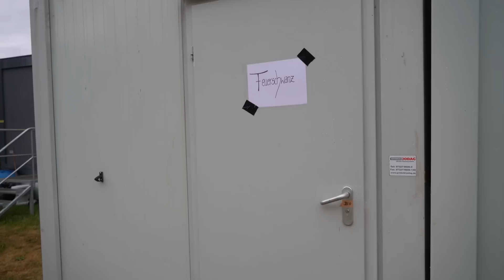Feuerschwanz - Tourtagebuch Rock am Härtsfeldsee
Der Haufen ist voll im Sommer Festivalmodus! Nur der Hauptmann hat ein Problem: Seine neue Kettenhaube glänzt noch völlig unberührt! Da muss dringend Schweiß und Flugrost dran! Ob er diese Mission beim Rock am Härtsfeldsee erfüllen konnte? Wir werden sehen...

🎥 Svenja Metzner

FEUERSCHWANZ live:

Festival Shows 2022:
20.05.22 DE – Bad Segeberg / Felsenburg Festival
03.06.22 DE – Dietenhofen / Bibertal Festival
10.06.22 DE – Kranichfeld / Sternenklang Festival
11.06.22 DE – Gelsenkirchen / Folkfield Fesrtival
24.06.22 DE – Dischingen / Rock am Härtsfeldsee
09.07.22 DE – Tuttlingen / Honbergsommer
23.07.22 DE – Bückeburg / MPS
04.08.22 ES – Villena / Leyendas Del Rock
05.08.22 DE – Wacken / Wacken Open Air
06.08.22 DE – Köln / Metfest, Südbrücke – Einziges Metfest 2022 mit Equilibrium, Wind Rose, Grailknights
07.08.22 DE – Hildesheim / M’era Luna Festival
12.08.22 AT – Graz / Metal On The Hill
13.08.22 DE – Höchstadt a. d. Aisch / Schlosshof Festival
17.08.22 DE – Dinkelsbühl / Summer Breeze
18.08.22 DE – Lindau / Club Vaudeville
19.08.22 CH – Vallamand / Rock The Lakes
20.08.22 CZ – Moravský Krumlov / Rock Castle
26.08.22 DE – Dresden / Schleife 1 Open Air
27.08.22 DE – Schleswig / Baltic Open Air
03.09.22 DE – Luhmühlen / MPS
14.10.22 ES – Mallorca / Full Metal Holiday

Memento Mori Tour 2023
w/ Warkings
12.04.23 AT – Linz / Posthof
13.04.23 AT – Vienna / Szene
14.04.23 AT – Graz / Dom am Berg
15.04.23 DE – Munich / Backstage
20.04.23 DE – Frankfurt / Batschkapp
21.04.23 DE – Saarbrücken / Garage
22.04.23 DE – Stuttgart / Im Wizemann
27.04.23 DE – Hamburg / Markthalle
28.04.23 DE – Hamburg / Markthalle
29.04.23 DE – Oberhausen / Turbinenhalle
30.04.23 DE – Nuremberg / Löwensaal
05.05.23 DE – Leipzig / Felsenkeller
06.05.23 DE – Berlin / Huxleys
11.05.23 DE – Bremen / Aladin
12.05.23 DE – Hannover / Capitol
13.05.23 DE – Cologne / Carlswerk Victoria